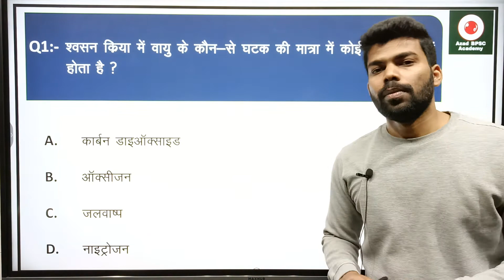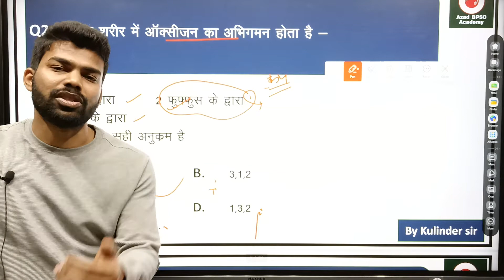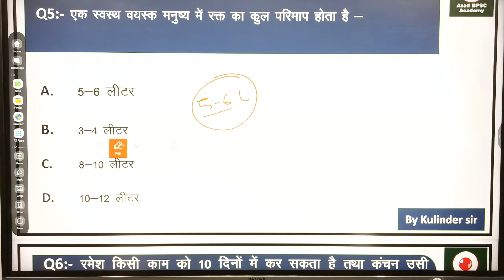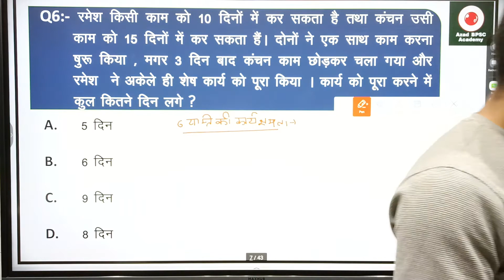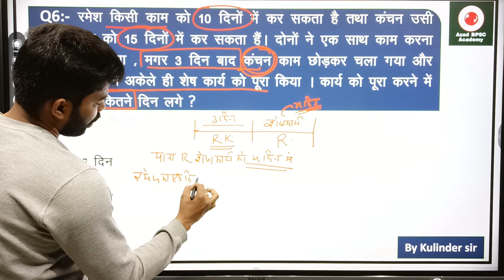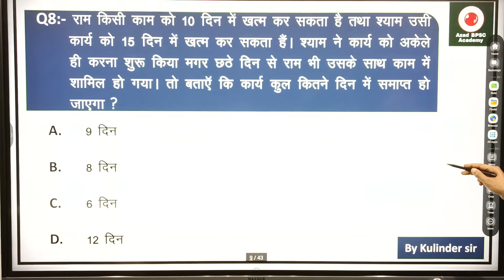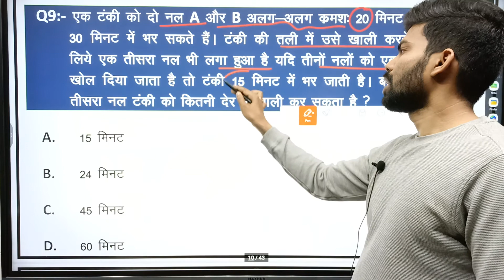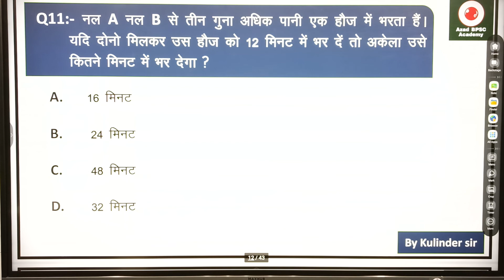UKPSC में General Science & Math से जो प्रश्न बार बार पूछे जाते हैं || Episode -04 || For UKPSC 2022